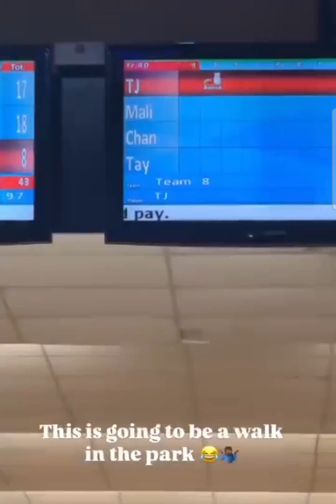The Kabs Family Outdoor Game Moment (The Kabs Family Wedding)